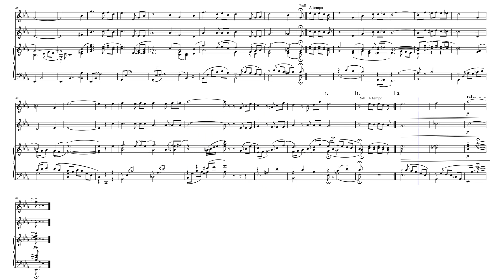Maria_Elena_guitares_et_piano by Lorenzo Barcelata / Marygrange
Nouvelle version d'après l'originale.